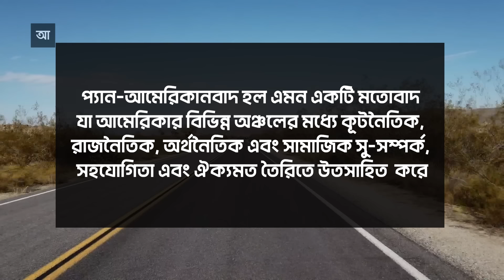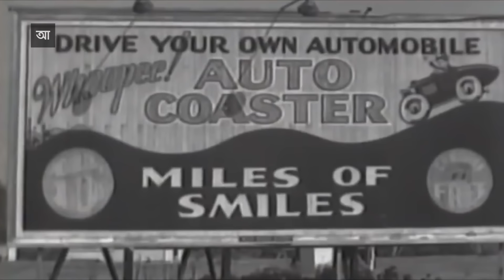পৃথিবীর দীর্ঘতম মহাসড়ক প্যান-আমেরিকান হাইওয়ে | আদ্যোপান্ত | Pan-American Highway | Adyopanto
প্যান-আমেরিকান হাইওয়ে, উত্তর আমেরিকা এবং দক্ষিণ আমেরিকার সাথে সংযোগকারী একটি মহাসড়ক নেটওয়ার্ক সিস্টেম যা আমেরিকার উত্তরতম প্রান্ত থেকে দক্ষিণতম প্রান্ত পর্যন্ত প্রসারিত।

উত্তরে আলাস্কার প্রুধো সাগর থেকে শুরু হয়ে আর্জেন্টিনার উশুয়া পর্যন্ত বিস্তৃত এই হাইওয়ে নেটওয়ার্কের দৈর্ঘ প্রায় উনিশ হাজার মাইল বা ত্রিশ হাজার কিলোমিটার। অন্তত পনেরটি দেশ, কয়েকটি ভিন্ন ভিন্ন টাইম জোন, প্রচন্ড তুষার অঞ্চল, মরুভূমি, পৃথিবী বিখ্যাত রেইনফরেস্ট, পাহাড় থেকে সমতল ভেদ করে ছুটে চলা এই মহাসড়কটি আস্ত দুটি মহাদেশকে এক করেছে।

সুপ্রিয় দর্শক, আজ আমরা পাড়ি দেব সেই দীর্ঘ সরক পথ। পথ শেষ না হওয়ার এই রোমাঞ্চকর জার্নিতে উঠে আসবে প্যান আমেরিকান হাইওয়ের আদ্যোপান্ত।